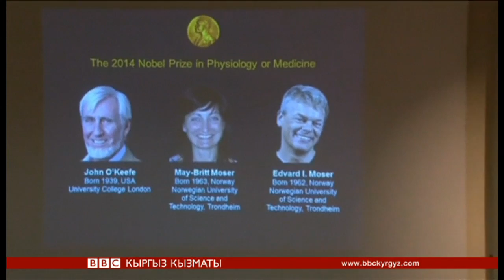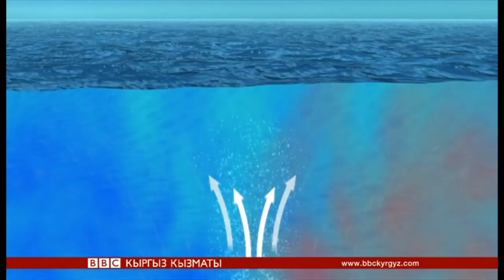Би-Би-Си жаңылыктары (06.10.14) - BBC Kyrgyz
Би-Би-Си студиясында Гүлнара Касмамбетова. Би-Би-Синин видео баяндарын толугураак сайтыбыздан көрүңүз